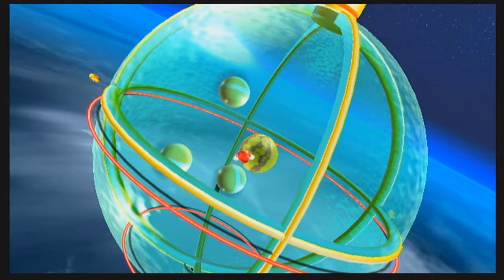Super Mario Galaxy playthrough 21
Part 21 Deep Dark Galaxy. Matter Splatter Galaxy.